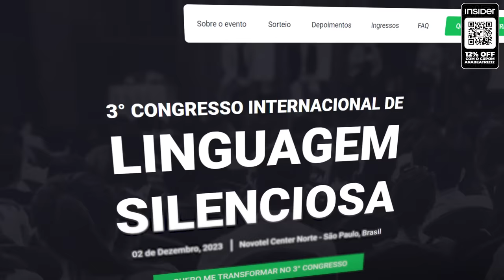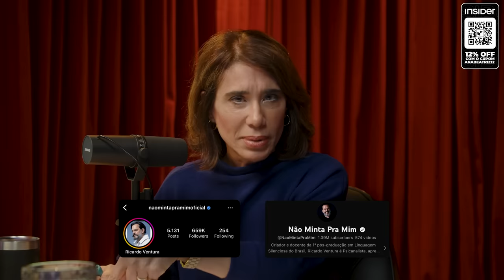RICARDO VENTURA - PODPEOPLE #014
CONVIDADO DE HOJE:  RICARDO VENTURA🧠
Psicanalista, cientista comportamental, palestrante e autor de best-sellers. Ele estará conosco para compartilhar sua expertise e nos mostrar o fascinante mundo da Linguagem Silenciosa.

Ricardo Ventura é reconhecido por desenvolver o protocolo V.E.N.T.U.R.A, uma referência na análise da Linguagem Silenciosa. Além disso, ele é o responsável pela criação da primeira pós-graduação em Linguagem Silenciosa no Brasil, consolidando seu papel como um verdadeiro pioneiro na área.

Ao longo de sua carreira, Ricardo Ventura analisou casos marcantes, como o de Mariana Ferrer, o caso "Bel para meninas", Tadashi Kadomoto e a comunicação de Suzane Von Richthofen, entre muitos outros, levando sua experiência a outro patamar.

Sem medo de críticas, seu prazer é desafiar e estimular pessoas a construírem suas próprias opiniões.

De acordo com o Código de Ética Médica, os vídeos têm somente caráter educativo, assim como, não são divulgados endereços e telefone de consultório, clínica ou serviço de saúde. Os vídeos do Canal Mentes em Pauta, são produzidos baseados na experiência da Dra. Ana Beatriz Barbosa Silva, na observação prática de pacientes e em pesquisas científicas mais recentes até o momento. Em caso de dúvidas procure seu médico. Todos os materiais aqui divulgados são de propriedade da Dra. Ana Beatriz Barbosa Silva e não podem ser replicados sem autorização prévia em outros canais do YouTube ou qualquer outra plataforma.